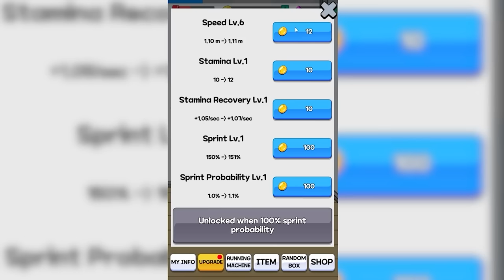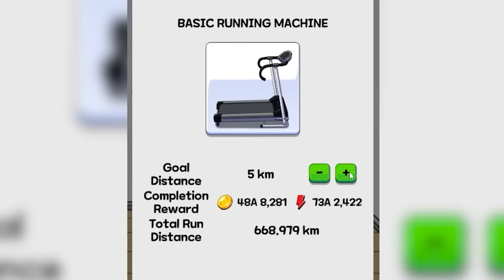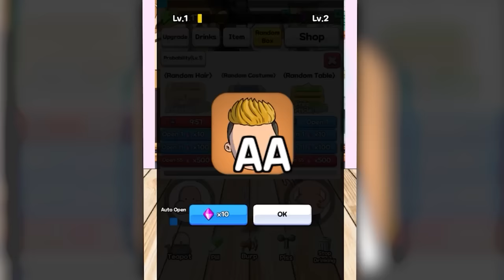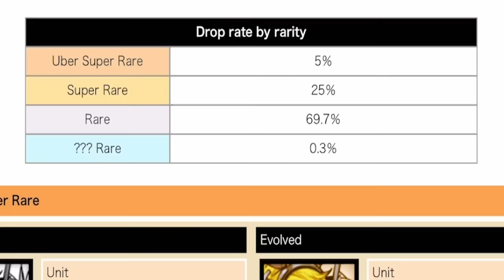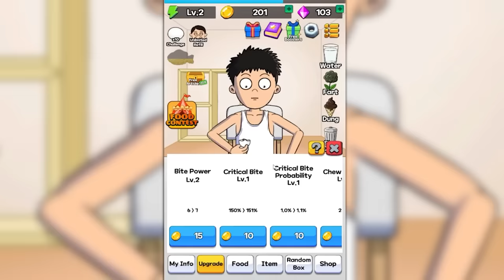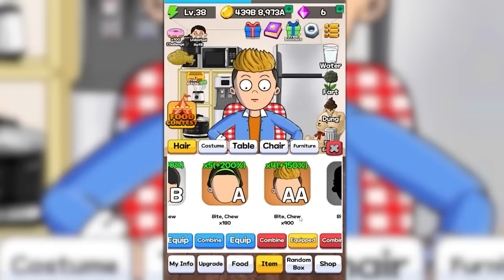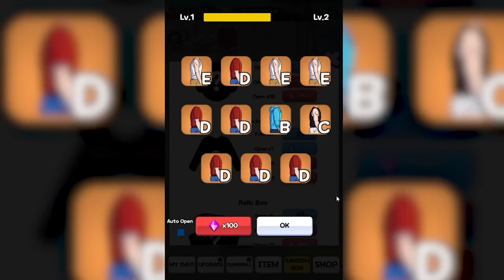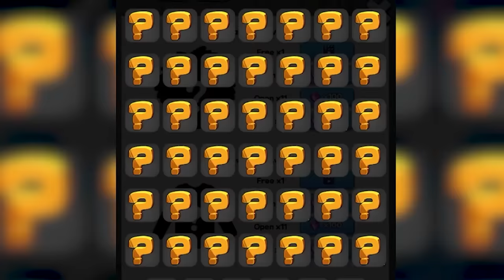I got progressively stronger in every game online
I can't believe I played so many of these progression games. I've wreaked havoc on this poor man's life.